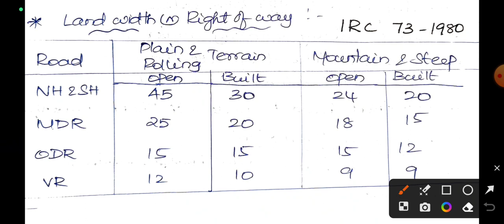TNPSC ROAD INSPECTOR | IRC Specifications - Road Engg.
Maths Test Batch Schedule

Basic Engg. Drawing

Unit 4 - Compass Survey

Unit - 3 - Chain Survey

Part - 2 - Instruments used in Survey, Folding & Unfolding a chain, Types of Chain and Adjustments in Chain